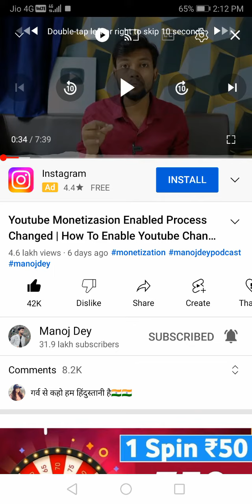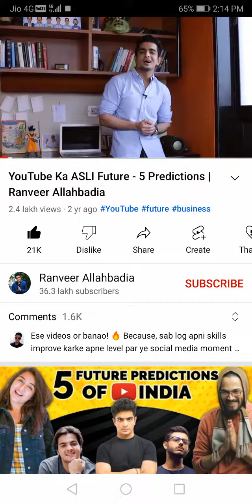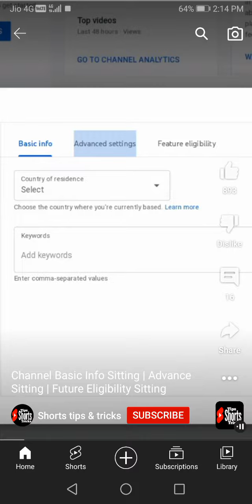AB YOUTUBE CHANNEL NAHI HOGA MONITIESE#manojdey# बड़े TECHNICAL YOUTUBER NE BATAYA MONOJDEV VIDEO WA